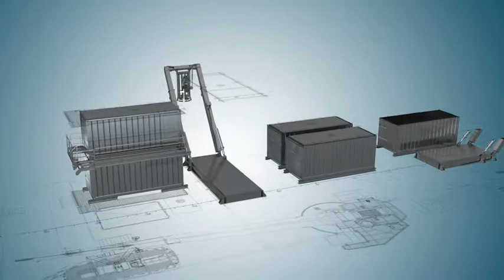Cadherent - General Arrangement Drawings for Engineering Projects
A General Arrangement is the single most important drawing of any design package and also a critical tool for any arrangement of equipment where space is at a premium.

From seafastening to deck layouts we can produce General Arrangements in 2D or 3D to ensure the optimum layout of your equipment.

We also check for potential clashes where machinary has moving parts.